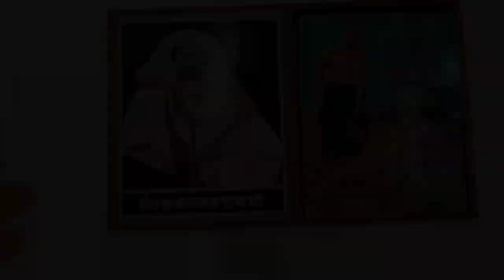Travel Vlog || India and Spain || @JagguVlogs10